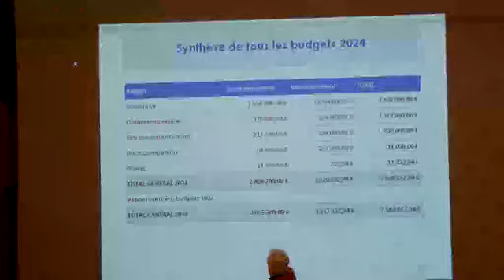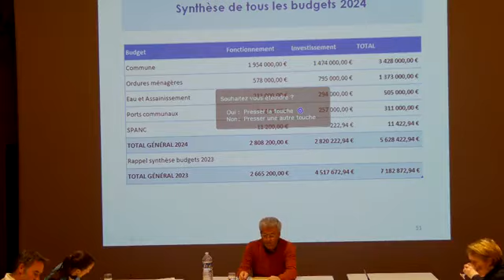conseil municipal du 05 avril 2024 Partie 2/3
suite à une coupure d'internet, cette vidéo est la deuxième partie du conseil municipal du 5 avril 2024. Il y a la suite et fin dans la 3ème partie.
ordre du jour : Demande de subvention – Région Bretagne – Patrimoine maritime et littoral